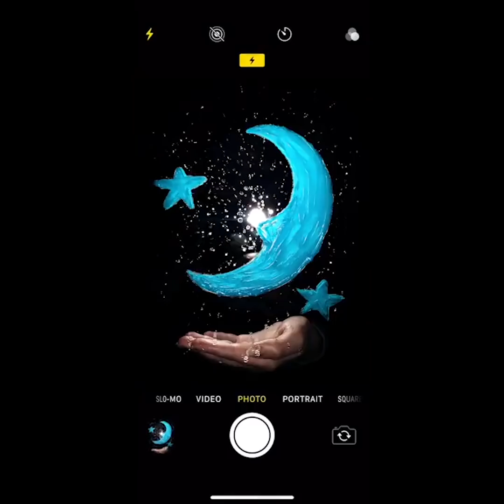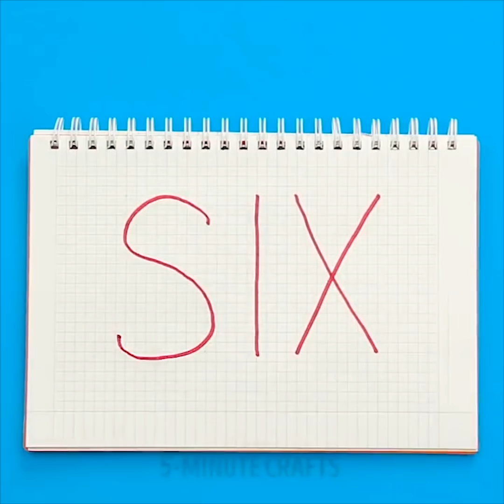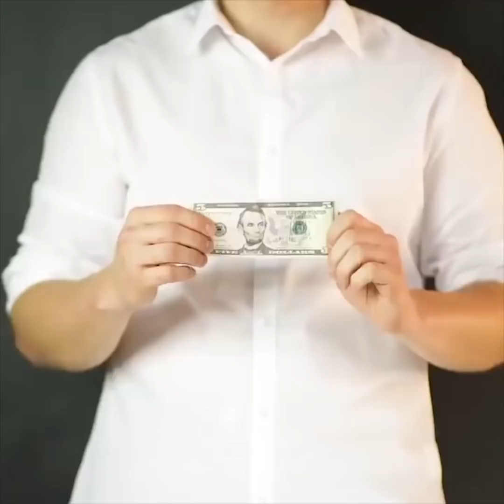40 TRUQUES LOUCOS DE MÁGICA PARA IMPRESSIONAR OS SEUS AMIGOS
TRUQUES LEGAIS DE MÁGICA PARA CRIANÇAS

Você acredita em mágica? Hoje, ensinaremos a você muitos truques de mágica incríveis para crianças que vão surpreender a você e a todos os seus amigos! Alguns deles são mais difíceis do que os outros, mas você pode repetir todos eles em casa e surpreender os seus amigos com um show de mágica particular!

Existem muitos truques coloridos para as crianças neste vídeo. Todos eles são baseados em princípios básicos de química, mas são fascinantes! 04:58 - confira este truque insanamente legal e colorido com água e óleo! Há também muitos truques com eletricidade estática e que brincam com as leis da física.

Para alguns dos truques, você nem precisa de materiais especiais, apenas suas mãos e um pouco de treino. Você pode pedir a seus amigos que repitam depois de você - 11:25 (veja o que acontece aqui).

Alguns truques e experimentos deste vídeo são tão surpreendentes que você pode até apostar com seus amigos. Por exemplo, você sabia que pode estourar um balão sem usar objetos pontiagudos? Como? Facilmente - basta usar a casca de uma laranja.

Assista a este vídeo até o final e veja os truques de química mais loucos de todos os tempos!

MINUTAGENS:
01:05 - Fazendo as coisas desaparecerem
04:14 - Uma vela que queima debaixo da água
08:16 - Mágica em suas mãos
16:29 - Truques químicos malucos